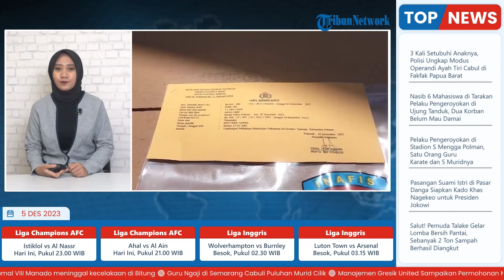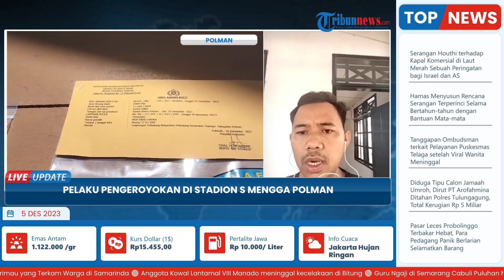Polres Polman Ungkap Identitas 6 Pelaku Pengeroyokan: 1 Guru Karate, 5 Orang Siswanya Sendiri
Laporan wartawan Tribun Sulbar-fahrun ramli

TRIBUN-VIDEO.COM -  Polres Polewali Mandar (Polman) mengungkap identitas enam pelaku pengeroyokan di Stadion S Mengga Jl Stadion Kelurahan Madatte, Kecamatan Polewali, Selasa (5/12/2023).

Enam orang pelaku telah ditetapkan sebagai tersangka, dua diantaranya dibawah umur dan empat orang dewasa.

Penyidik mengungkap satu orang pelaku merupakan guru karate, lima orang siswanya.(*)

VP: LATIF